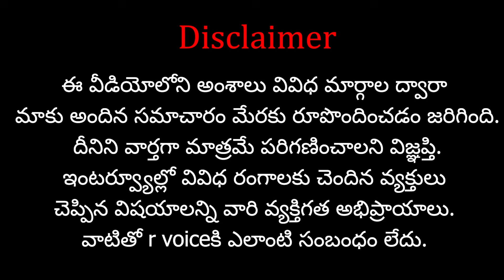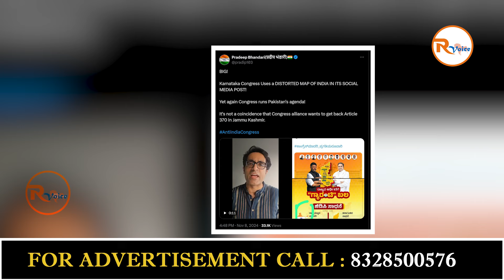కాంగ్రెస్ కుటిల బుద్ది...? భారత దేశ పటానికి అవమానం..? Insult to India Map ? Congress | Rahul gandhi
Support 'R VOICE' through your contributions:
Our Company Account Details:
Account No:  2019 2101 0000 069
IFSC Code: UBIN 0920 193
Bank: Union Bank of India